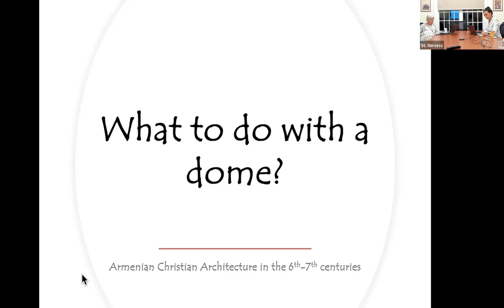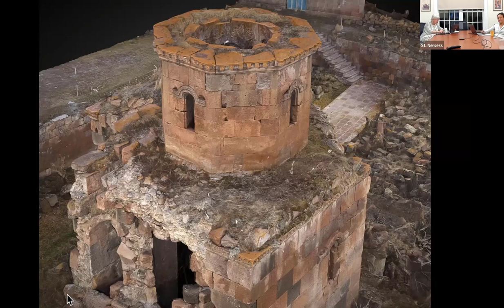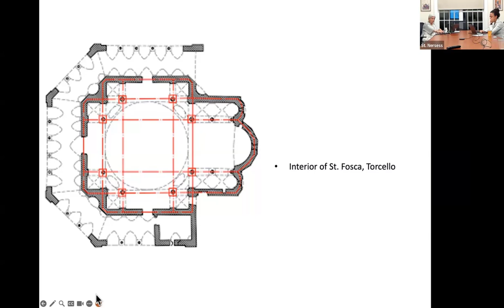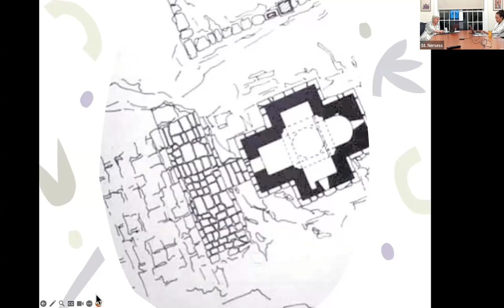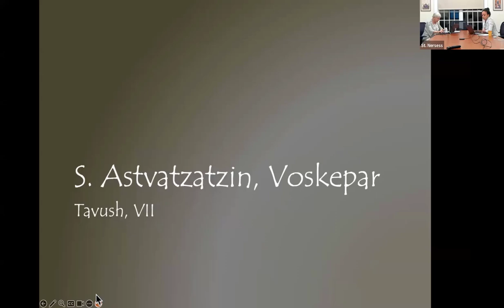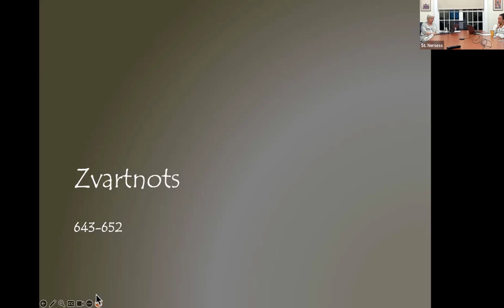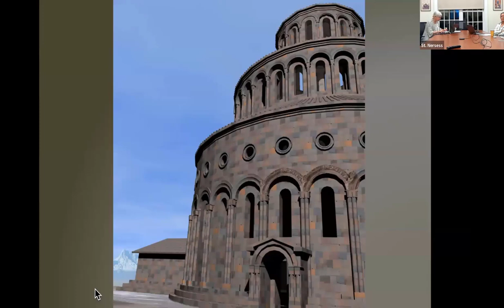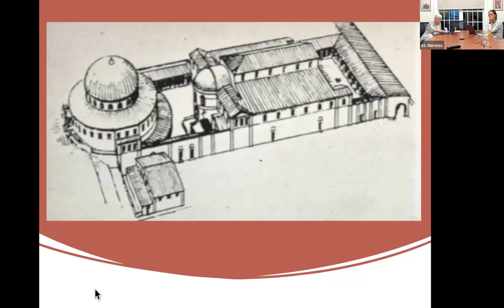Lecture 4 of Creating Space: The Theology of Armenian Church Architecture - What to do with a Dome?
This lecture from October 5, 2023, is part of the "Creating Space: The Theology of the Armenian Church Architecture" series taught by Dr. Roberta Ervine and Dr. Ani Shahinian. In this episode, learners are invited to explore the theological concept of dome structures.